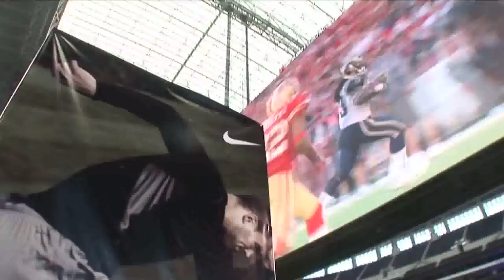ANDY STARK - REEL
My film reel.